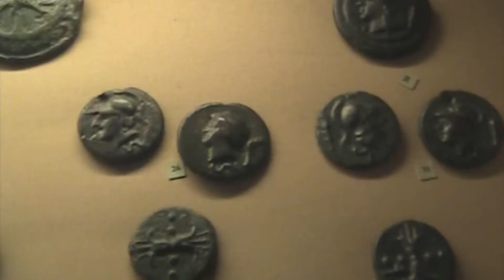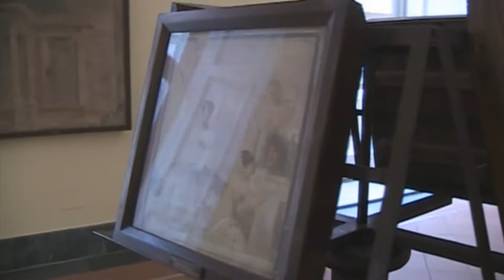Naples National Archaeological Museum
Our last day in Naples. Went to the Archaeological Museum where a lot of the stuff from Pompeii and Herculaneum were taken...